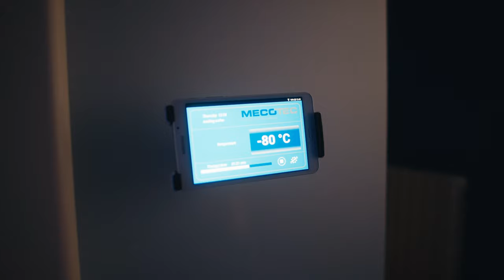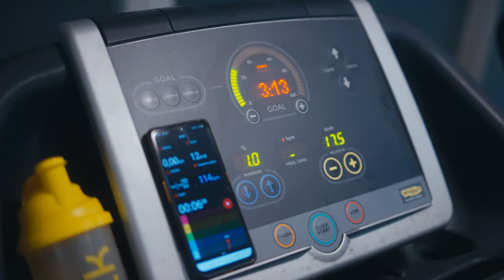Vi porto dove ho passato la mia infanzia, poi un bell'allenamento per chiudere!